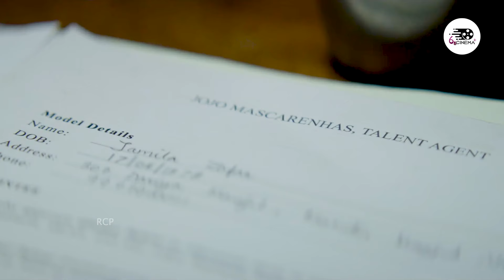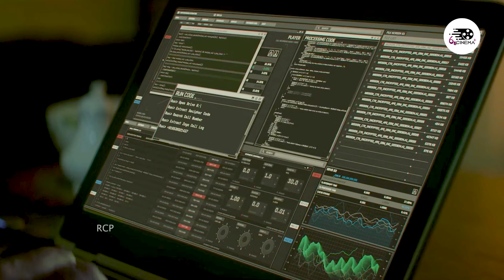එක රැයකින් මිනිස්සු 80ක් මරපු දඩයක්කරු | Sacred Games S1 E7 Explanation in Sinhala | Movie Review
WhatsApp Massage එකක් දාන්න 👉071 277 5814

🧑‍💼 Manager          -  Gihan
🎙️ Voice Over       -  Supun Deshan
🧑‍💼 Video Editing   -  Hasaranga

Keywords-
Sri Lanka, Sinhala, Trapped Movie Explanation in Sinhala